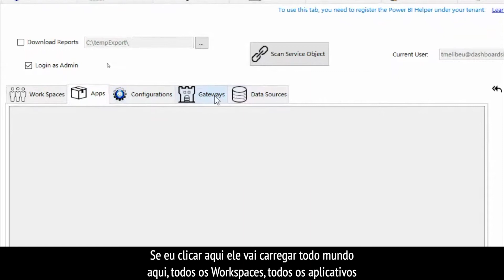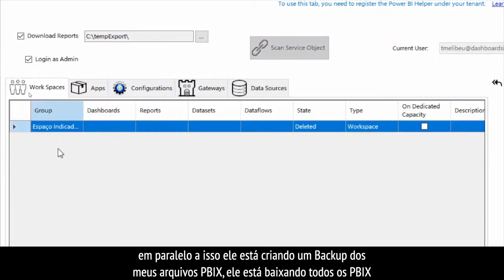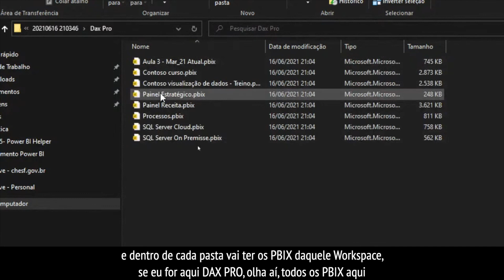[Power Bi] Como baixar de uma vez só todos os relatórios publicados no Power BI Service